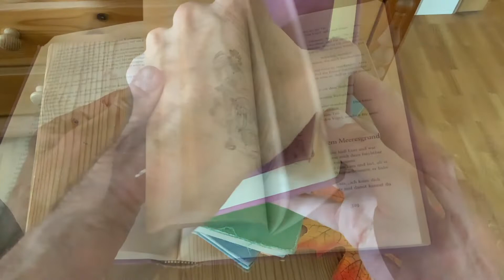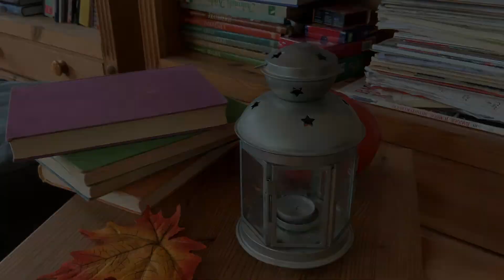Der 3. November - Das Kätzchen und die Stricknadeln - Märchenstunde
Mitleid wird belohnt. Eine kurze Geschichte aus Deutschland.

☕️ "Buy me a tea"…wenn euch das Märchen gefällt, freue ich mich über eine kleine Spende an:

Habt Dank!

Oder schreibe mir an:
Stichwort: Märchen
Dorfstraße 2
25776 Sankt Annen
Germany